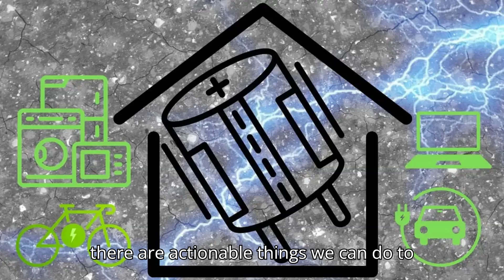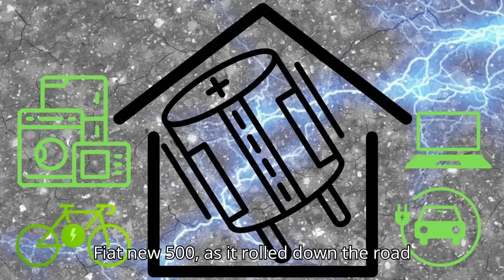What If Charging Everything Everywhere Could Happen All At Once?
Discover how MIT researchers are revolutionizing the concept of green energy with an innovative use of cement. This breakthrough could turn ordinary buildings into massive energy storage units, potentially solving many of the current challenges facing electric vehicle infrastructure and renewable energy storage. Learn about the potential of supercapacitor cement, a mix of cement and carbon black, and how it can store and supply energy effectively. This technology might be the key to a sustainable future without the need for rare earth minerals or expensive production processes.

Join us as we explore the science behind this promising development and its implications for the future of green energy, EVs, and sustainable infrastructure.